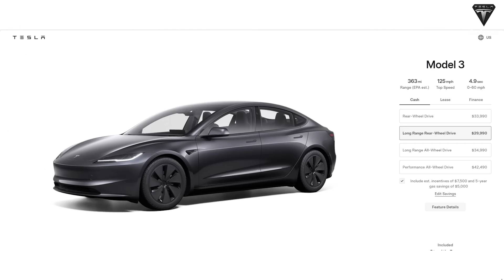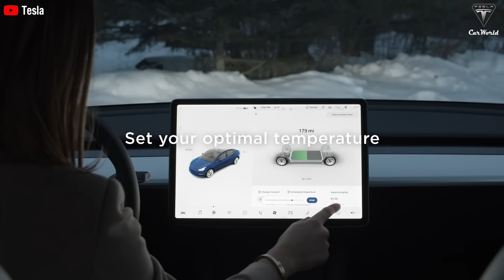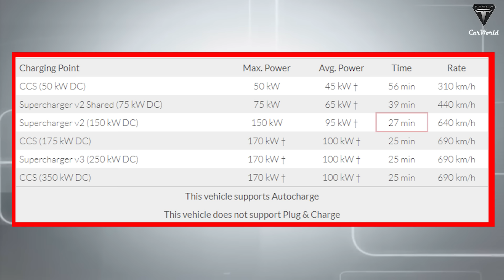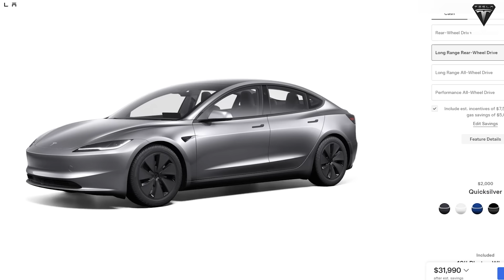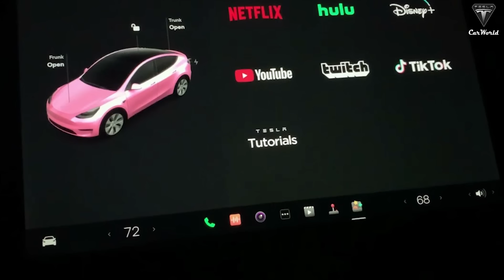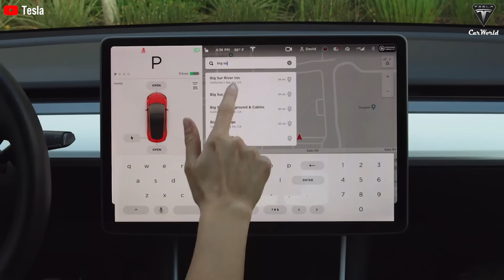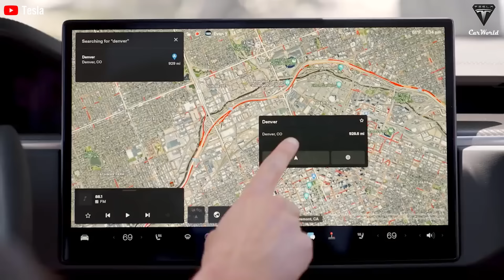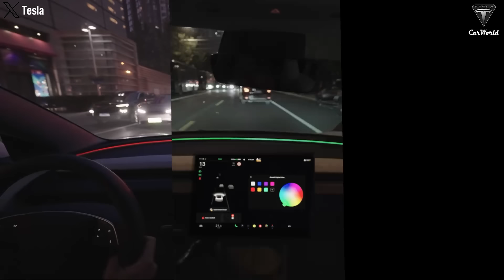It Happened! Tesla Model 3 2025 New Battery! Elon Musk Announces 5 Best Massive Changes !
00:34 Why is one Tesla Model 3 version better to own right now?
06:42 How will Tesla enhance the Model 3 2025 with its most impressive new features?
It Happened! Tesla Model 3 2025 New Battery! Elon Musk Announces 5 Best Massive Changes ! Elon Musk has shocked the entire automotive market with the 2025 Model 3, priced at just $29,990. Behind this impressive figure is groundbreaking LFP battery technology, allowing the vehicle to achieve an impressive range of up to 435 miles and a 'super durable' battery life of up to 15 years, promising to accompany owners for a long time. What upgrades has Tesla made to make the 2025 Model 3 so appealing?
It Happened! Tesla Model 3 2025 New Battery! Elon Musk Announces 5 Best Massive Changes ! Why is one Tesla Model 3 version better to own right now?
If you're considering purchasing a new Tesla Model 3, you should watch this video before making your decision to ensure you make the right choice.
It Happened! Tesla Model 3 2025 New Battery! Elon Musk Announces 5 Best Massive Changes ! The Long Range version of the Tesla Model 3, equipped with a 2170 battery, has always attracted a lot of attention. However, the question is whether it is worth the additional $7,000 compared to the rear-wheel-drive version that uses lithium iron phosphate batteries. In this video, we will compare these two variants and analyze whether the price difference is truly justified.
When considering the price difference, it’s important to note that if you purchase a Model 3 through a traditional loan, you will pay over $7,000 more for the Long Range version with all-wheel drive compared to the rear-wheel-drive version. According to Tesla’s estimates for individuals with excellent credit, with a 6-year loan, a 6.59% APR, and a $4,500 down payment, the difference in monthly payments will be around $118 to $119, depending on the wheel choice.